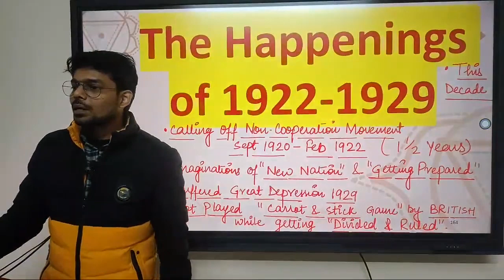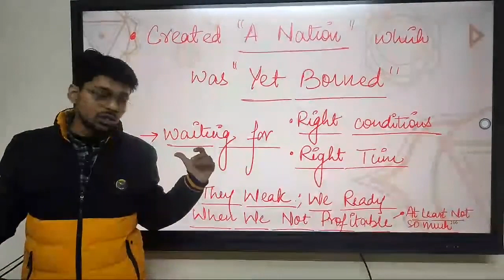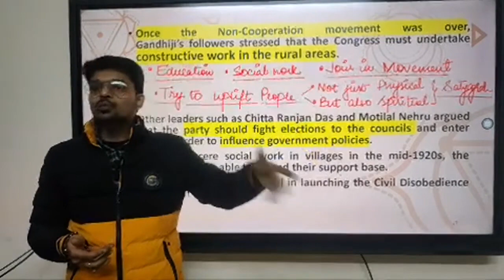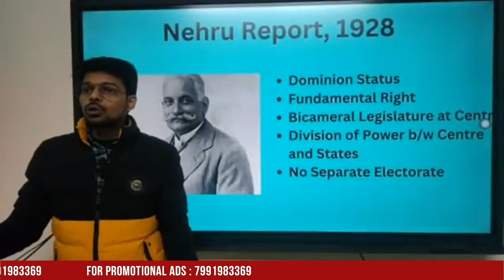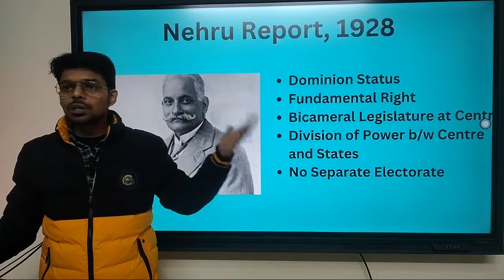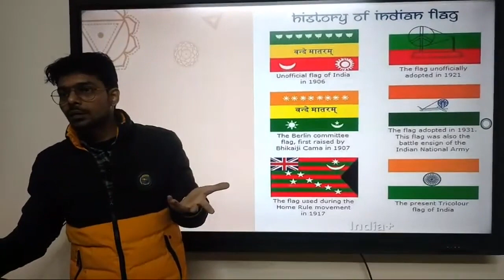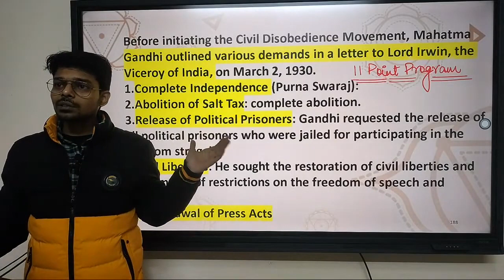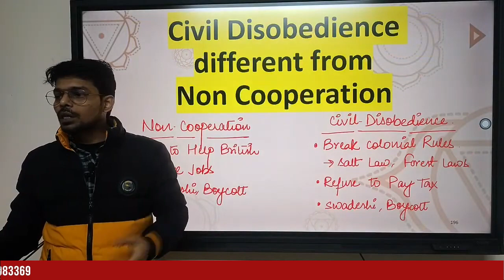History Class 10 Chapter 2 ll Nationalism in India ll Revision (part-3)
Welcome back to our History Class 10 revision series! Join us in the concluding part, Part 3, as we navigate through the final chapter of "Nationalism in India." In this segment, we delve into the culmination of the nationalist movement, examining the aftermath of independence and the challenges faced by the newly-formed nation.

Key Highlights:

Partition and its Impact: Explore the socio-political ramifications of the partition of India, understanding the challenges, migrations, and communal tensions that accompanied this significant event.

Constitution-Making: Delve into the process of constitution-making in independent India, highlighting the visionary leaders who played pivotal roles in shaping the democratic foundations of the nation.

Integration of Princely States: Understand the integration of princely states into the newly-formed republic, examining the complexities and diplomatic efforts involved in forging a united India.

Nehruvian Era: Explore the Nehruvian era and Jawaharlal Nehru's vision for India's development, industrialization, and commitment to democracy and secularism.

Challenges and Achievements: Reflect on the challenges faced by post-independence India, including economic disparities, social issues, and the nation's achievements in building a diverse and vibrant democracy.

Whether you're a student preparing for exams, a history enthusiast, or someone keen on understanding the aftermath of India's struggle for freedom, this video is tailored for you.

Join us on this comprehensive revision journey through History Class 10 - Chapter 2 Part 3: Nationalism in India, as we conclude the story of India's march towards freedom and nationhood!